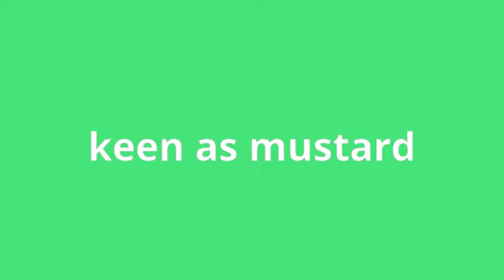what is the meaning of keen as mustard